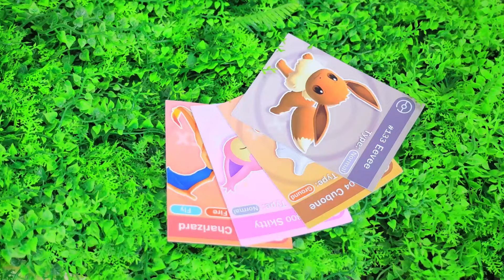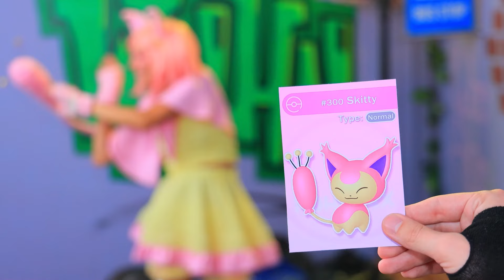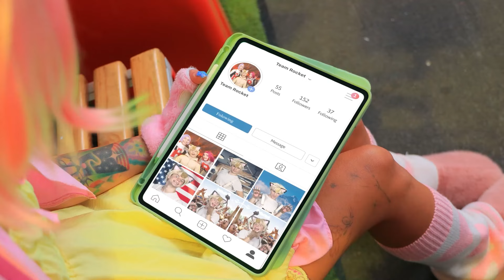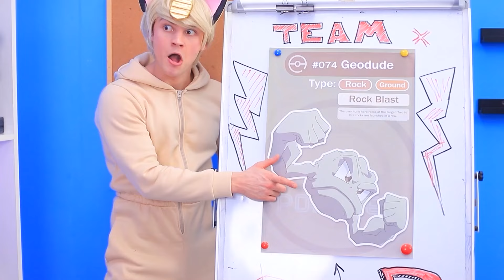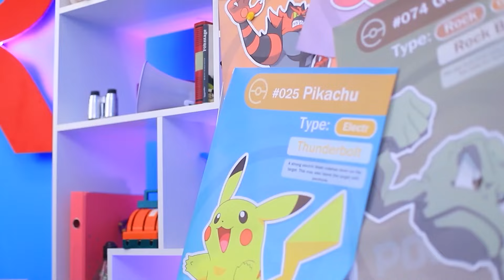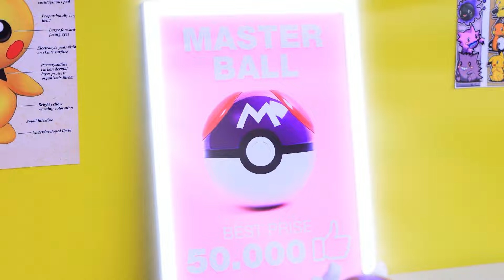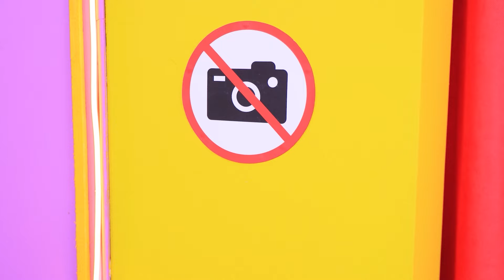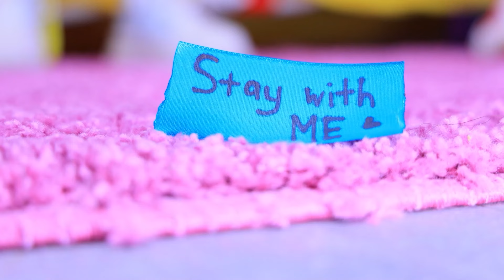Команда R! Хто вбив Пікачу?! Мій покемон зник!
Як пронести солодощі в ресторан! | Увімкніть УСІ сповіщення
Зустрічайте, це команда R! І нове розслідування "Хто вбив Пікачу?" Не забудь поділитися нашим новим відео з друзями!